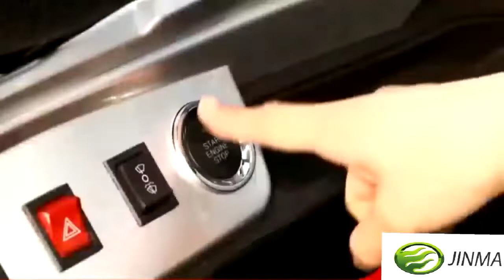EU Type-Approval L2e Electric Tricycle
Electric tricycle, electric scooter, JINMA J1
Top speed (km/h): 25/35/45
Certificate: EEC, COC, CE